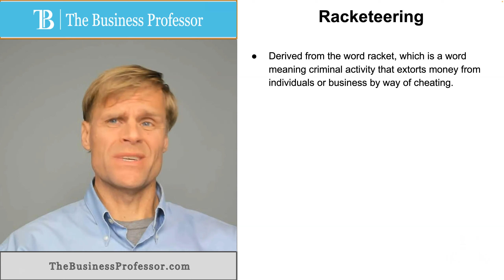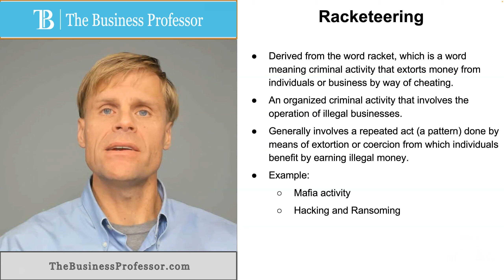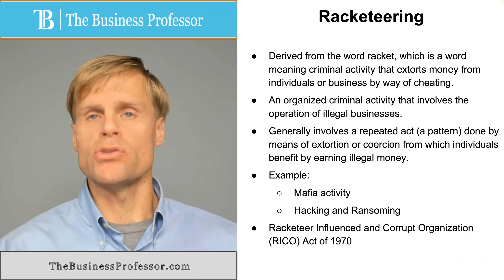Racketeering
What is Racketeering?